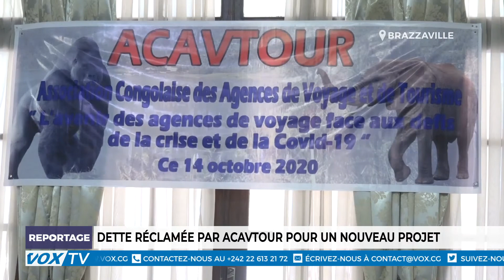Dette réclamée par ACAVTOUR pour un nouveau projet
Le président de l’Association congolaise des agences de voyages et de tourisme a, au cours d’un point de presse tenu le 14 octobre 2020 à Brazzaville, lancé un appel au gouvernement afin qu’il s’engage à soulager leur situation financière en tenant compte de la spécificité de leur créance.